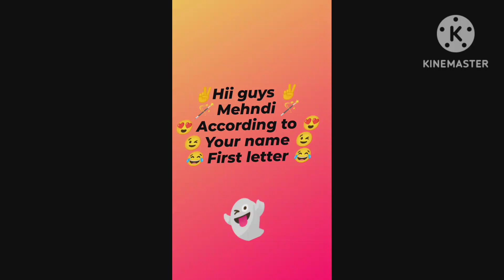First Letter Mehndi Designs!! good mehndi designs!!